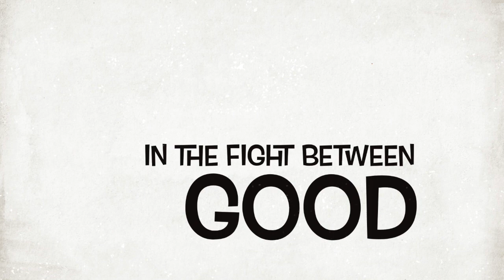Conducting workshop Star Wars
This video is about Conducting workshop Star Wars